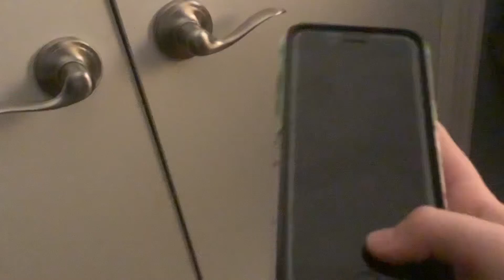Where is my phone? (meme)